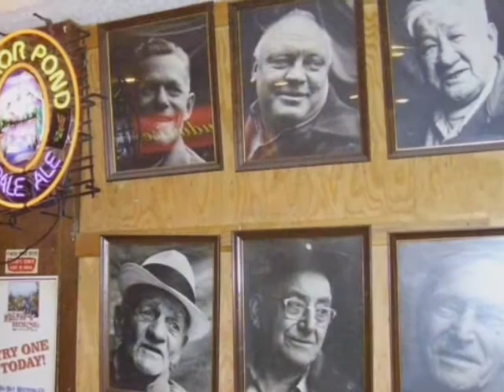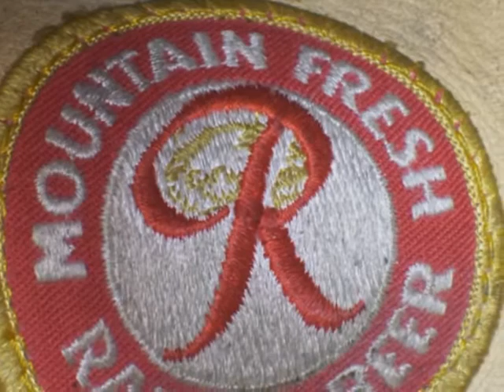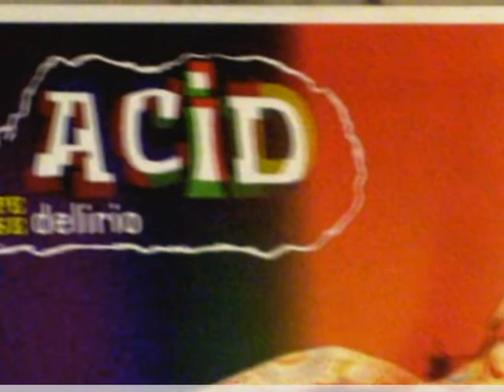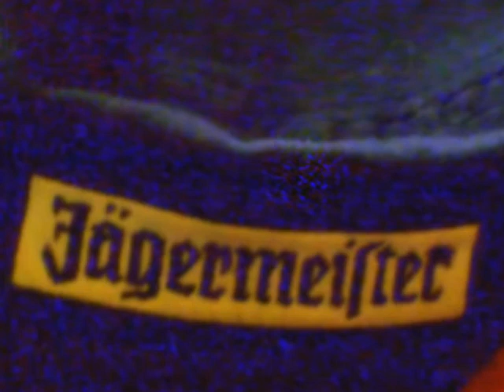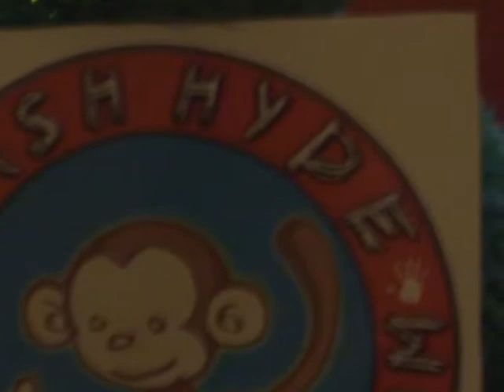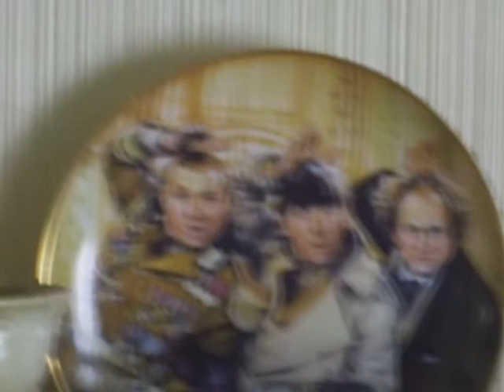Montana Magpie Prod.1a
pple, places, animal, aritfacts, trees, UM